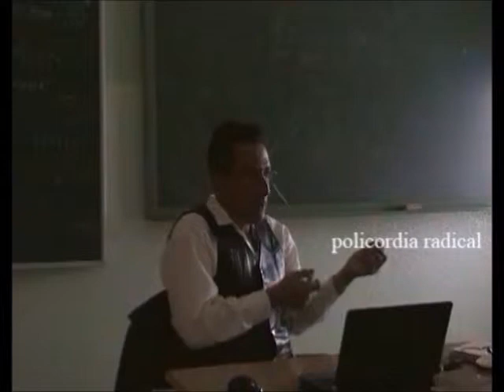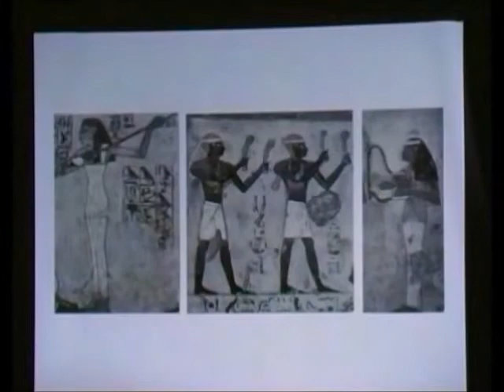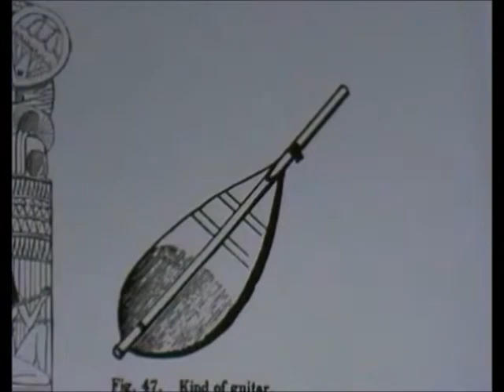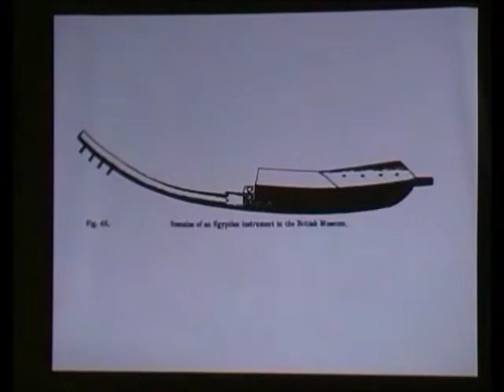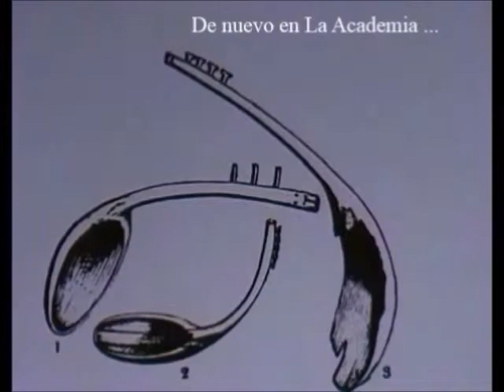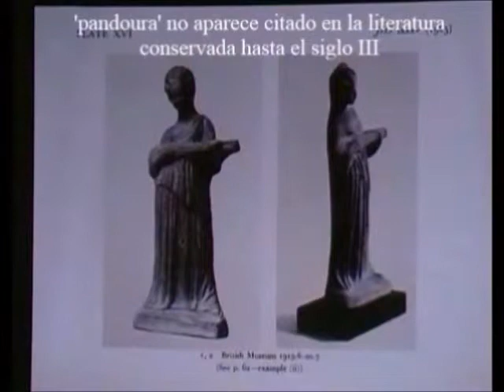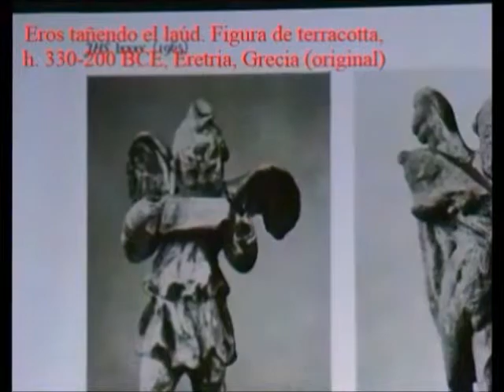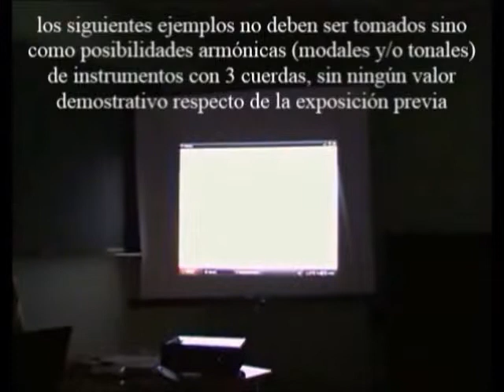Cordófonos Polifónicos 3 - Laúdes Antiguos - Prof. Manuel Lafarga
Introducción al estudio de instrumentos policordes de cuerda pulsada: tamboura, laud, pandoura y similares